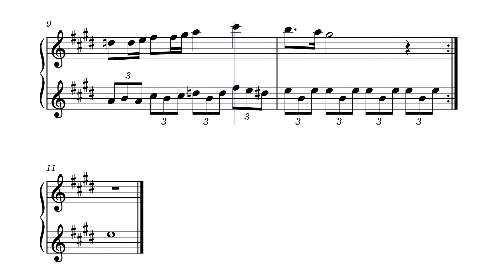Route 24 – Pokemon RBY - Piano Cover